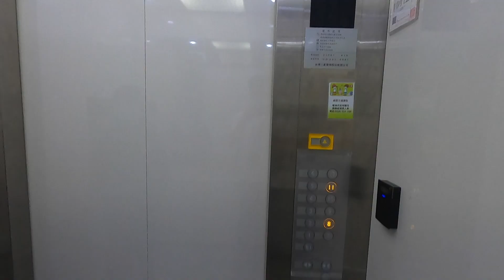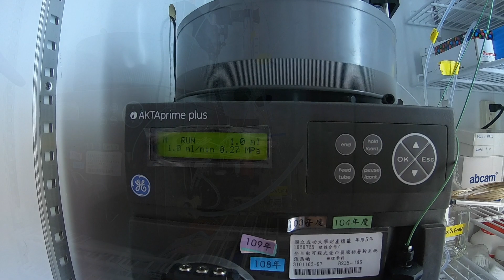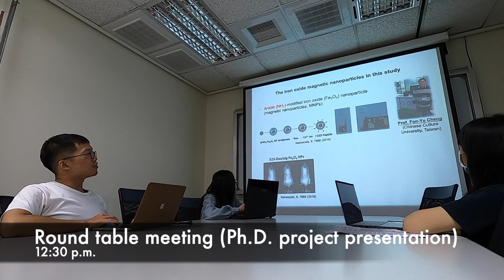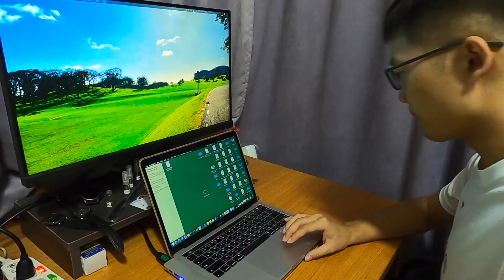2020 One Day in NCKU | Yung-Chieh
本部影片內容主要想跟大家分享一個台灣博士班學生的日常，包含實驗、上課、討論、分析實驗結果、吃飯和運動等，藉由快鏡的手法和豐富的素材以體現博士生生活的多樣性。在片頭及片尾的照片設計中，主要想要體現成大和醫學院的特色和吸引人的景點，希望藉此引起外國學生前來就讀的興趣，影片內容中也涵蓋部分醫學院研究中心的研究能量，希望藉此將成大醫學院推廣到國際。